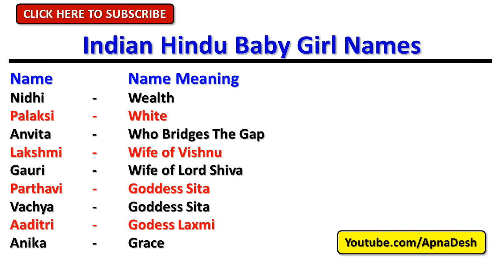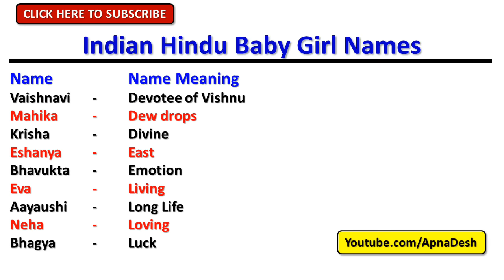Indian Hindu Baby Girl Names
This is a normal desire of every new mom and dad to have unique Indian Hindu Baby Girl Names for their child.

This is the speciality of Hindu names that you will get the proper and beautiful meaning of every Indian Hindu Baby Girl Names.

This is our small effort to bring these amazing names for your new born baby.